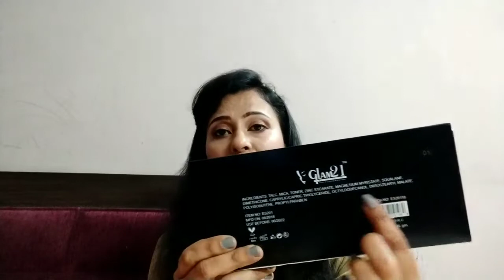Use this eye shadow which is budget friendly n also descent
Hii beautiful ladies aaj apke saath mei ek eye shadow ka review n demo share kar rahi hu.I hope aapke liye helpful hogi ye video.Agar accha lage to plz subscribe my channel n like n share also.Thanku

Glam 21 PERFECT 51 IN 1 EYESHADOW 46 g-

Review and demo of bella voste white kajal-

Honest review of purplle nailpaints-

Use this cream to make your skin look younger-

Review of Faces Makeup fixer-